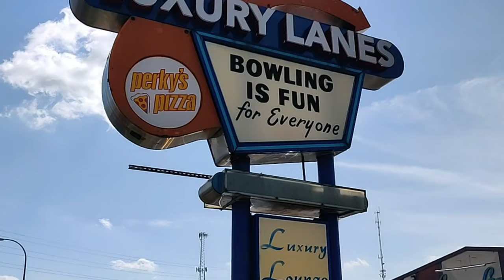Mustang Alley 19' | Just another day in motor city Detroit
I volunteered at the annual Mustang alley at Ferndale Michigan organized by Ford Motor Company.

870 Mustangs from all over the country, Hundreds of Petrolheads and a perfect summer day to soak your eyes on these magnificent machines.